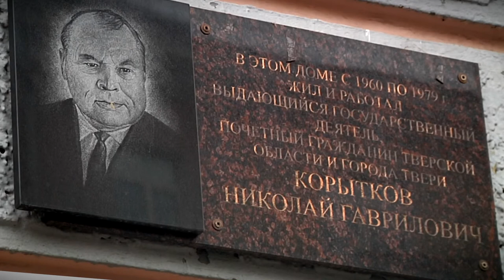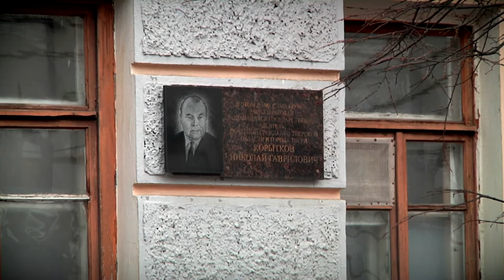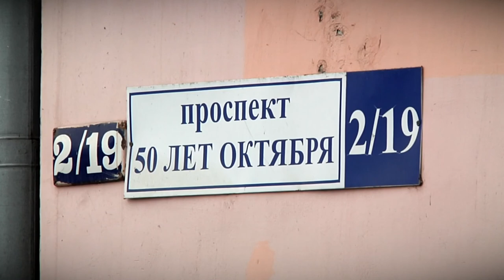Игорь Руденя поддержал инициативу переименования проспекта 50 лет Октября в Твери